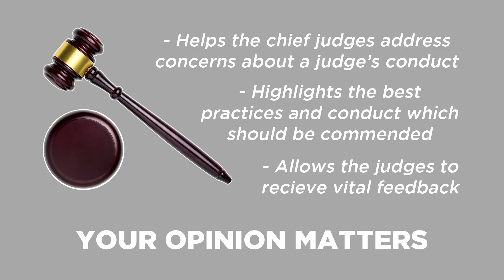2019 Judicial Evaluations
A message from 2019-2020 D.C. Bar President Susie Hoffman about the 2019 Judicial Evaluations